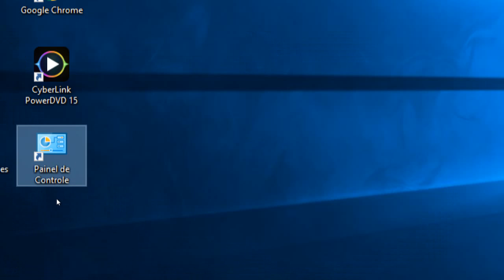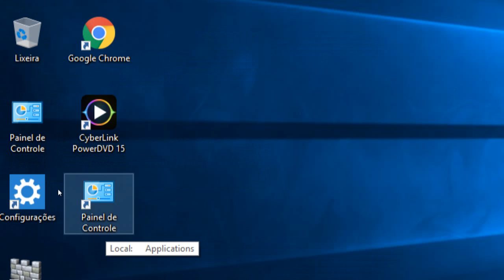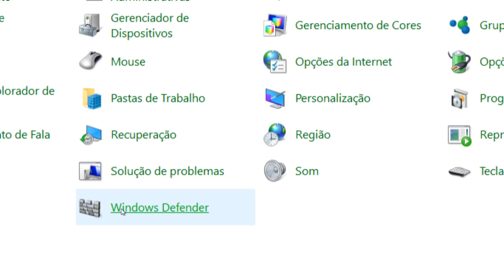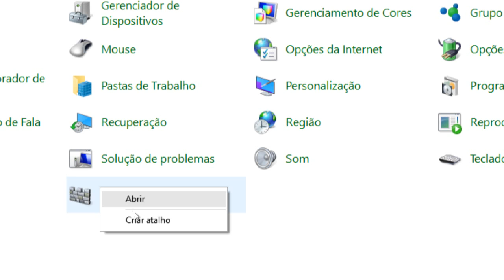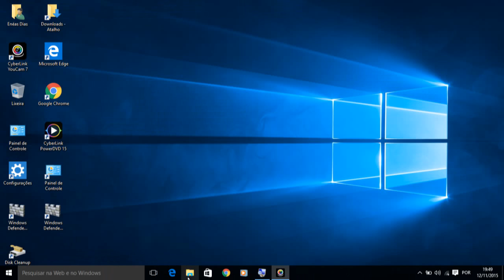Como criar atalho na área de trabalho do computador